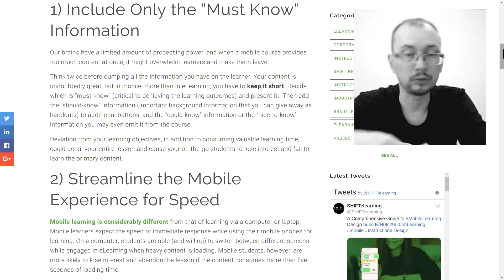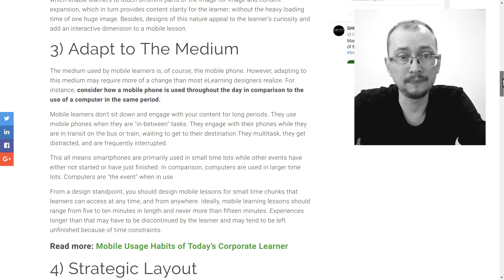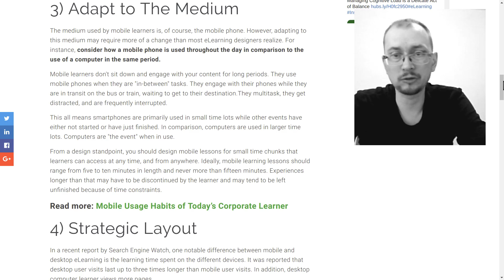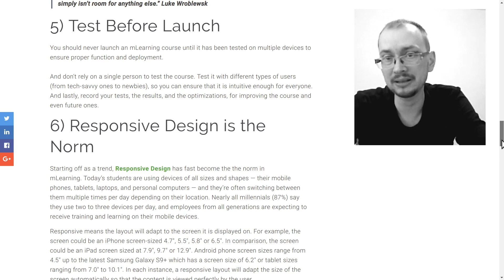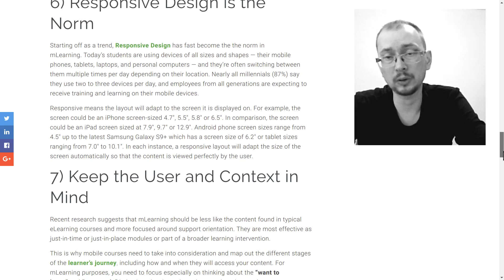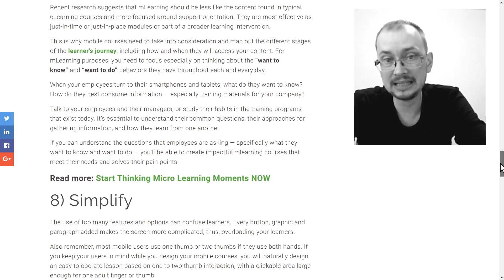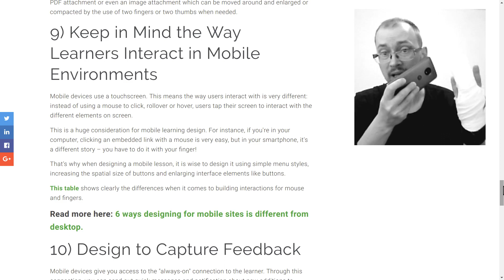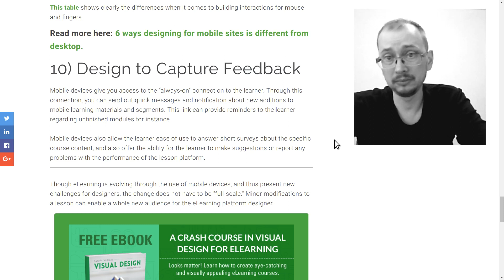05 - Обзор статьи 2